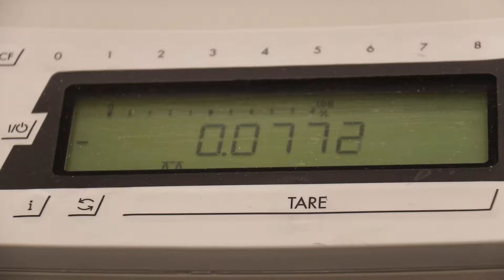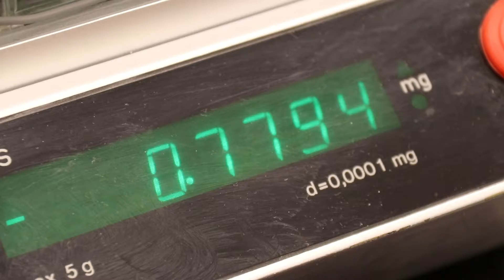Day in the life of a physicist and lab tour from Perdi Williams at The National Physical Laboratory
I’ve travelled around the country talking to scientists, to show you what its’ REALLY like working in a lab and the different ways you can get into science! To see the full playlist of interviews and lab tours

The National Physical Laboratory, NPL, in south west London doesn’t just do physics. It’s 750 scientists (from all three sciences), mathematicians, and engineers work on metrology – the science of measurement, supported by a further 120 staff. Their work includes medical imaging, even down to cellular and molecular scales as part of their cancer research, as well as the types of measurement you might immediately think of like time (they build some of the most accurate clocks on the planet) and mass (which is really important for trade and engineering). Pretty much all scientific results quote values and units, and NPL ensures that units are defined and measurable as precisely as possible to enable 21stcentury engineering and medicine, fair trade and reduction in wasteful processes.